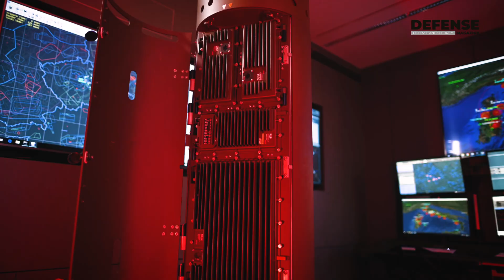MSPO Kielce 2023: ERA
ERA is leading company in multilateration, multistatic surveillance, and reconnaissance technology.